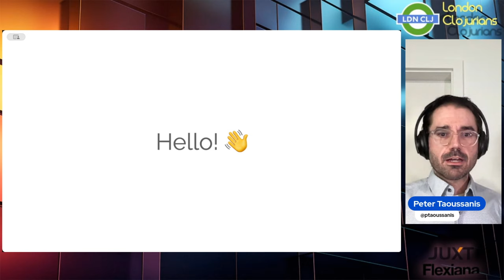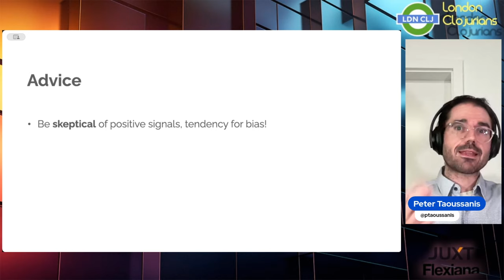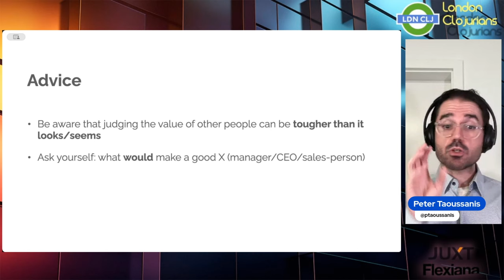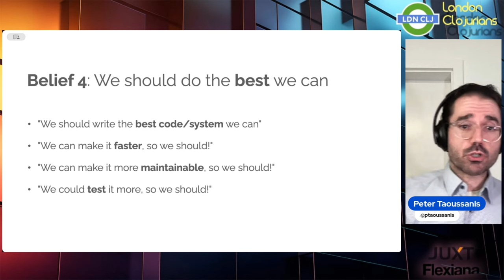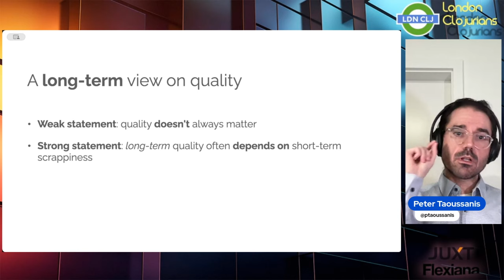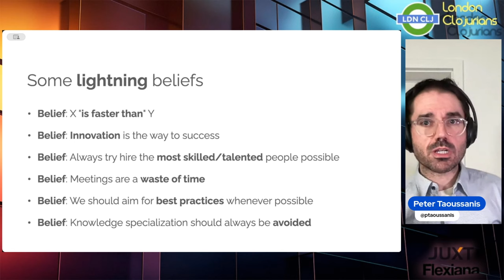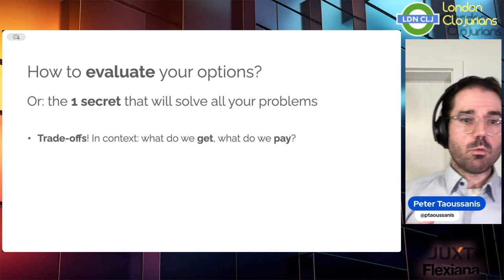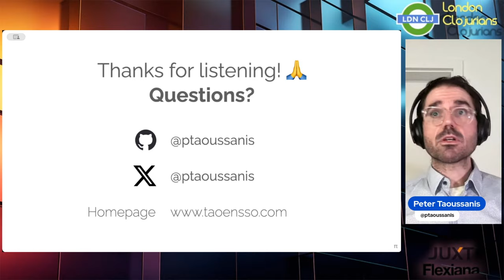Some controversial truths (by Peter Taoussanis)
The London Clojurians are happy to present:

Title: Some controversial truths
Speaker: Peter Taoussanis

Peter Taoussanis will be presenting
"Some controversial truths"

Challenging some commonly-held ideas about Clojure, software engineering, and startups; and sharing the 1 secret that will solve all your problems

A serial failed founder, Peter has been (mis)using Clojure full-time for 15 years, and releasing open source nonsense for 12. You probably shouldn't trust anything he says.

If you missed this event, you can watch the recording on our YouTube channel:
(The recording will be uploaded a couple of days after the event.)

Your contributions will enable the sustainability of the London
Clojurians community and support our varied set of online and
in-person events:

  - **ClojureBridge London**: supports under-represented groups discover Clojure
  - **re:Clojure**: our **free** to attend annual community conference
  - monthly meetup events with speakers from all over the world
  - subscription and admin costs such as domain name & StreamYard subscription